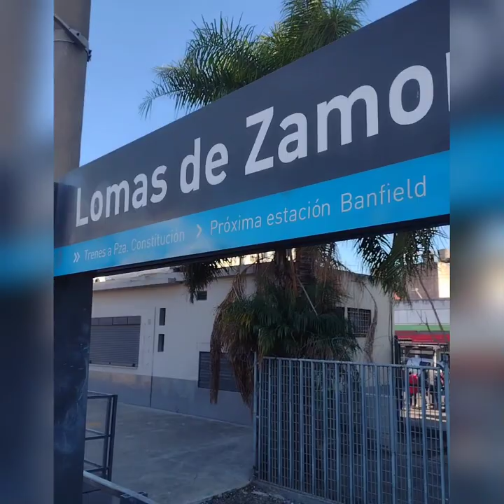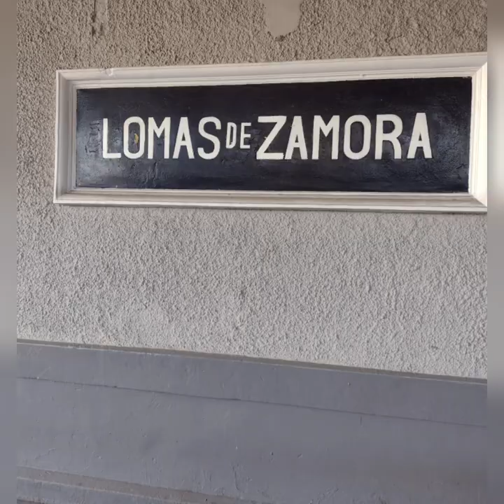ESTACIÓN LOMAS DE ZAMORA